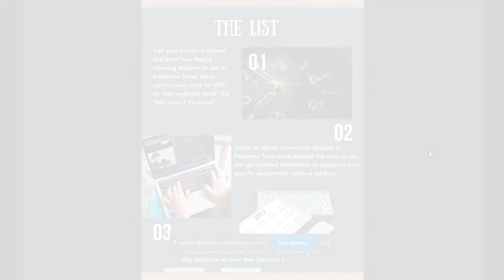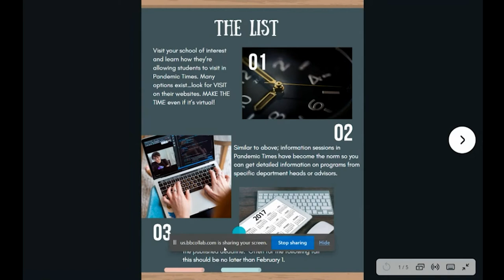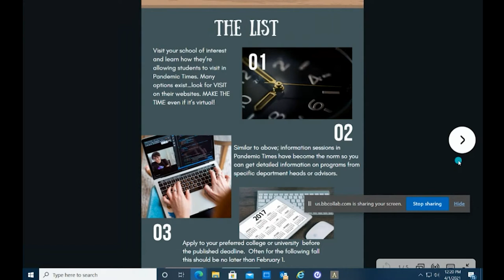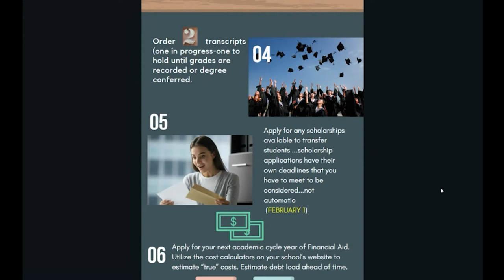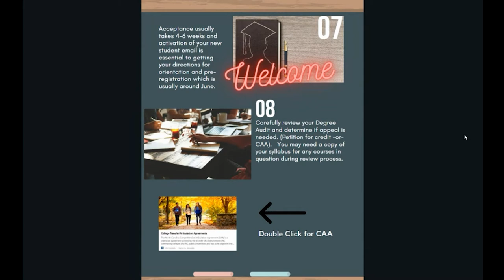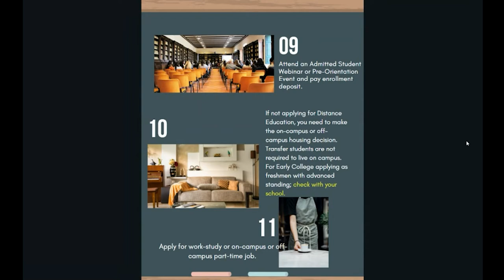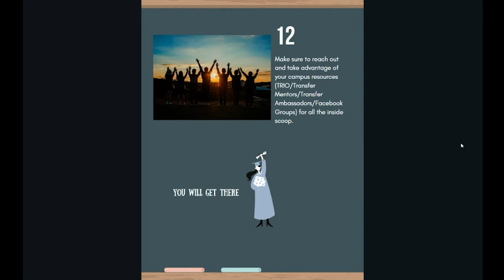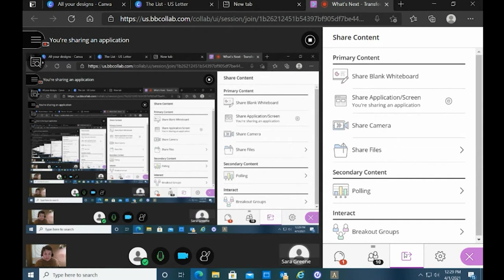What's Next: Transfer Experience